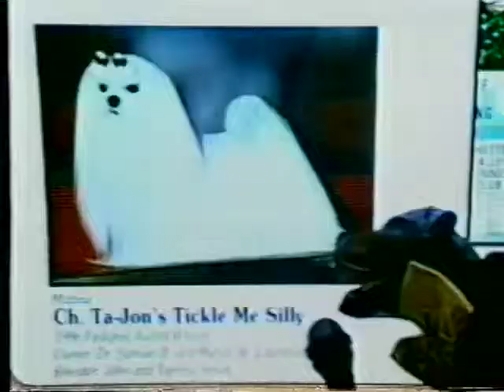triumph on conan dog show